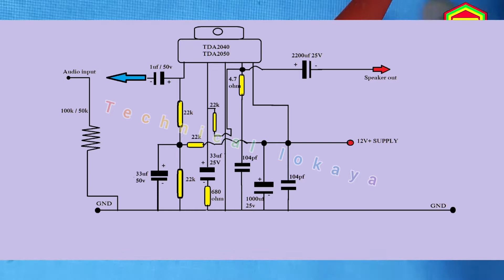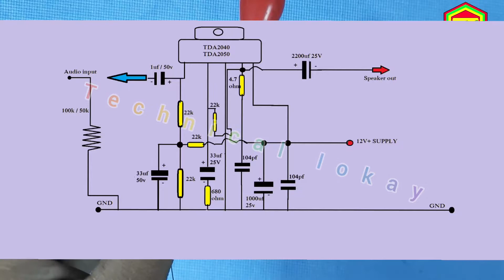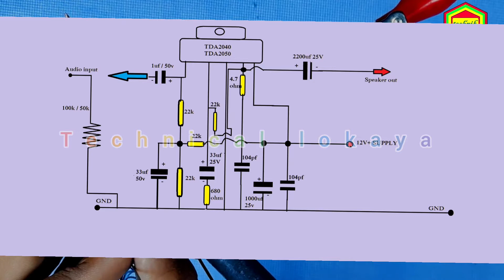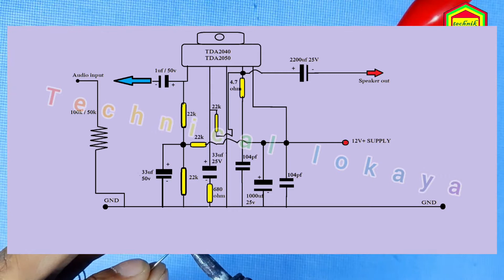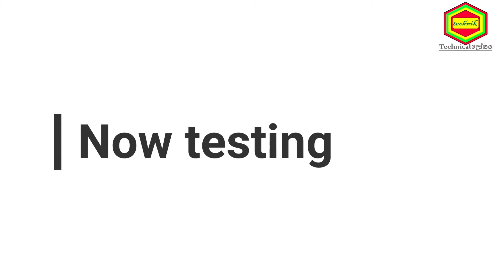(TDA2040/TDA 2050) How to make 12v amplifier .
Technical ලෝකය - පරිගනක භාවිතය ගැන සහ සරල පරිපත සෑදීම ගැන දැන ගන්න එකතු වෙන්න.

අවශ්‍ය ද්‍රව්‍ය
1.TDA 2040/ TDA2050 IC
2.22K resistor -4
3.1000uf/25V capacitor -1
4.2200uf /25V capacitor -1
5.680 ohm resistor -1
6.4.7 ohm resistor -1
7.104pf mylar capacitor -2
8.33uf / 25V capacitor  -2
9.1uf /25V capacitor -1
10.50k vol.controler-1
11.AUX cable
12.heta sink
13.12 power supply (3A)
14.20W speaker